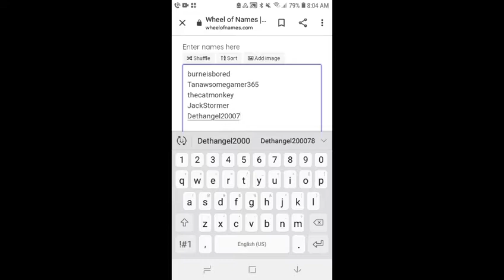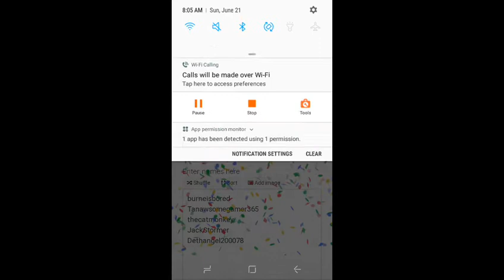Assassin Giveaway Winner